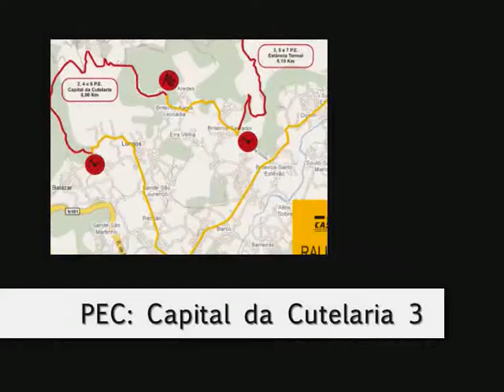Rali Caldas da Taipas 2010_6ª PEC: Capital da Cutelaria 3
3ª passagem pelo troço Capital da Cutelaria